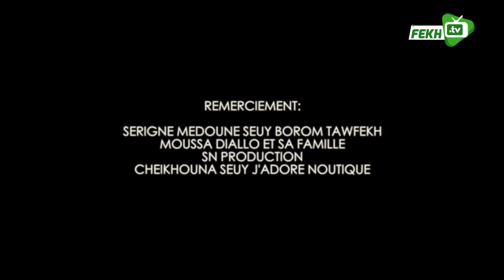GANU THIES MANOUMBE AK NIANKOU SAISSON 1 EPISODE 19